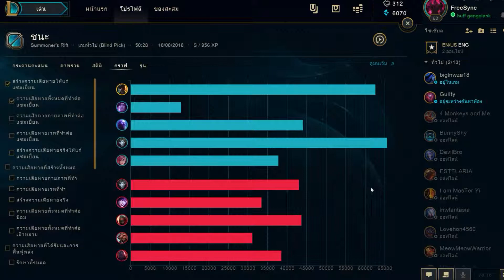[LoL My Biggest Comeback ft. Gangplank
It's me on GP and my friend biglnzwa18 on Jhin. Late game Gangplank does big damage. Never really got to show much of that damage because there wasnt much grouped teamfighting.

The Udyr backdoor almost got our Nexus but we managed to barely save it with Baron Recalls.